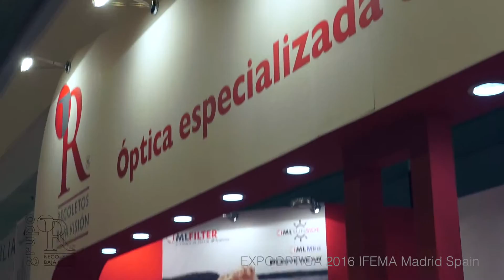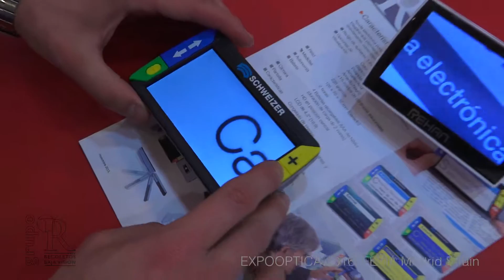Video stand RECOLETOS BAJA VISIÓN EXPOOPTICA 2016 IFEMA MADRID iStandVideo